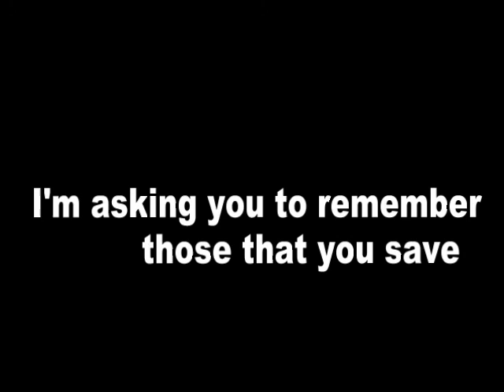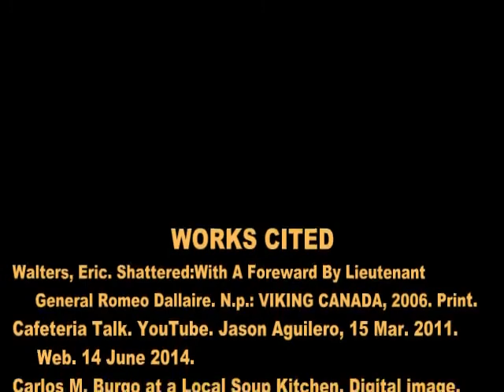Shattered By Eric Walters Book Trailer